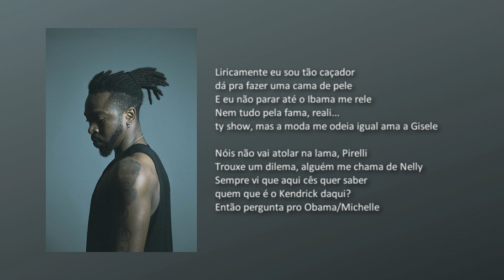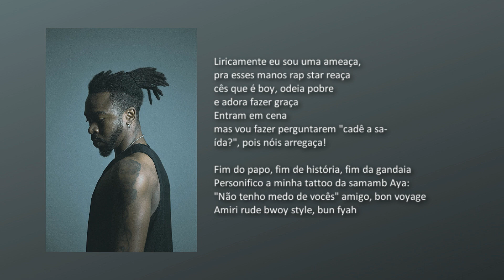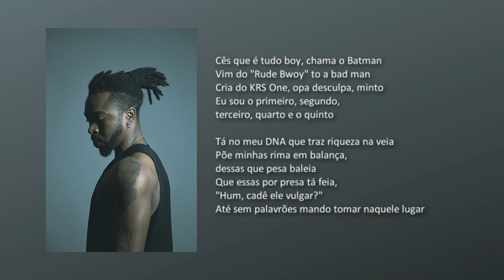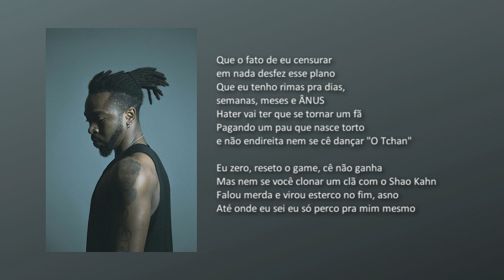Amiri - 08 Êta Porr*! 2.0(19) Da Bomboclat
Composição: Amiri
Produção musical: Deryck Cabrera

direitos resolvidos.